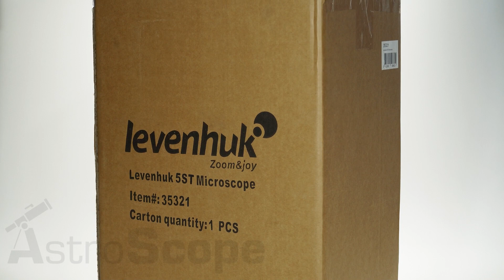Обзор микроскопа Levenhuk 5ST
Levenhuk 5ST — современный инструментальный микроскоп для профессиональной лаборатории в области биологии, медицины, геологии. Его также можно использовать в ювелирном и часовом деле, в текстильной промышленности, в животноводстве, в обработке металлов и конечно в ремонте микроэлектроники.